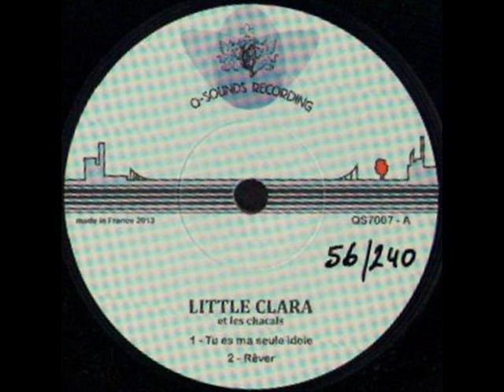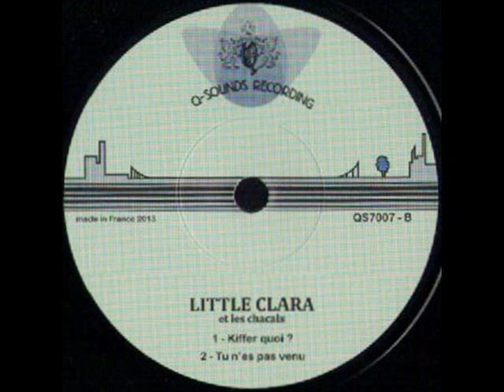LITTLE CLARA & THE CHACALS - KIFFER QUOI - EP QS 7007